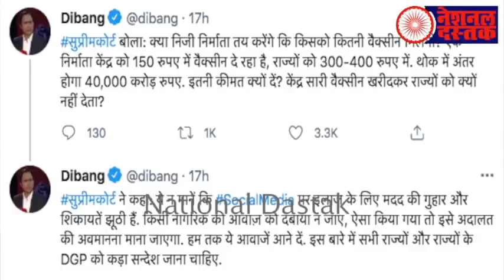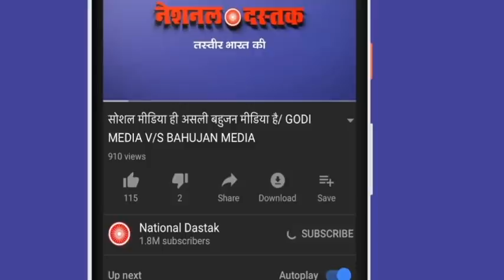कोरोना वैक्सीन पर बड़ी खबर/SHAMBHU ON CORONA VACCINE